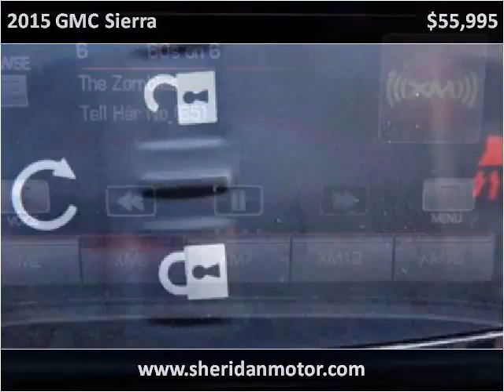2015 GMC Sierra Used Cars Sheridan WY